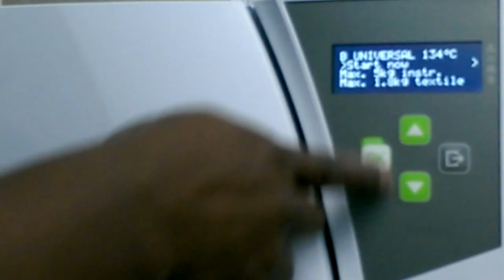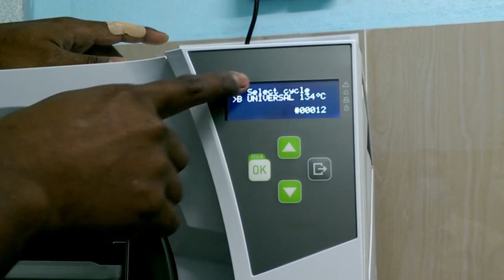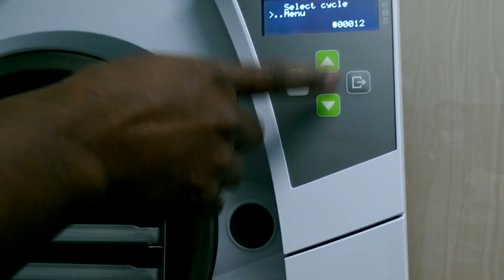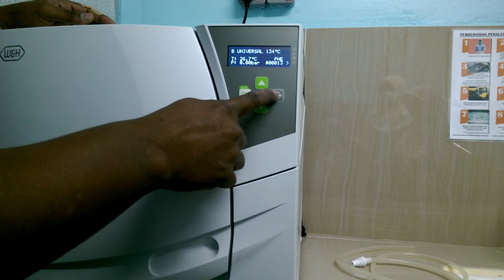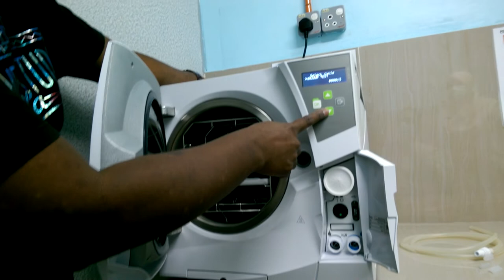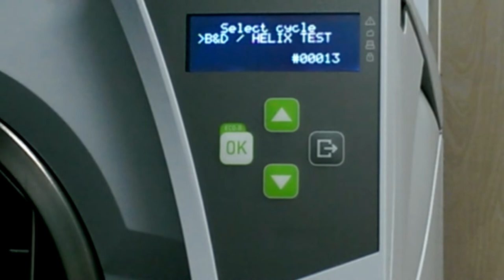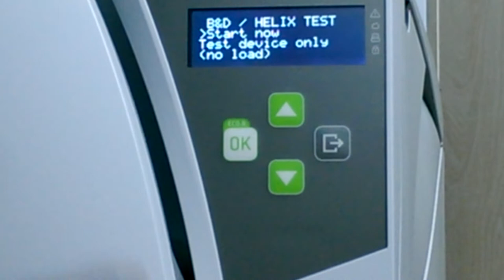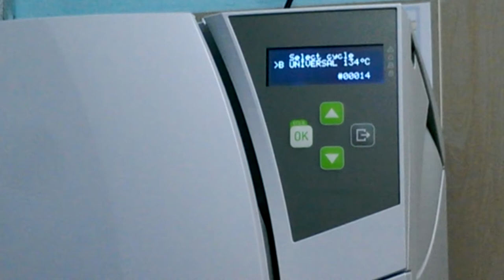T&C Autoclave W&H Lina 22, Unit Ortho KPT